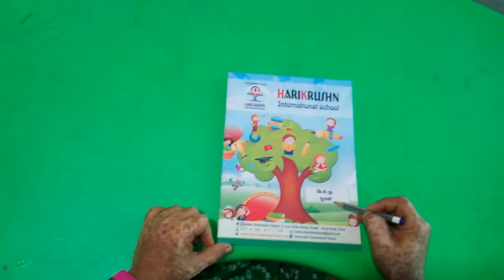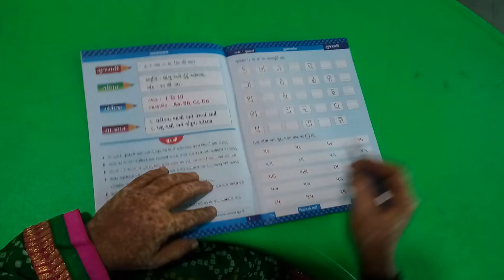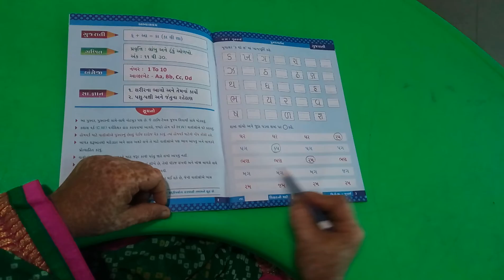ધોરણ- સિ.કે.જી || વિષય: ગુજરાતી || હરિકૃષ્ણ ઇન્ટરનેશનલ સ્કૂલ